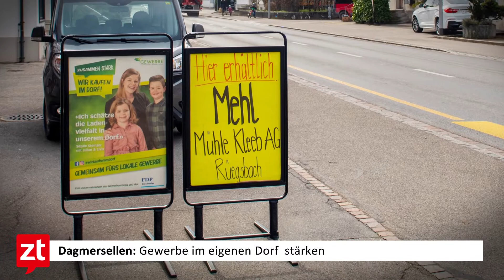Stadtrat überdenkt den Brunnentausch | 100 Sekunden Montag 22. Februar 2021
++ Stadtrat Zofingen überdenkt den Brunnentausch
++ Dagmersellen: Gewerbe im eigenen Dorf  stärken
++  Nationaler OL in Rothrist abgesagt
++ Homeoffice optimal einrichten

*** Dieses Video wurde produziert von der ZT Medien AG ***

Kommunikations- und Medienunternehmen
Henzmannstrasse 20, 4800 Zofingen